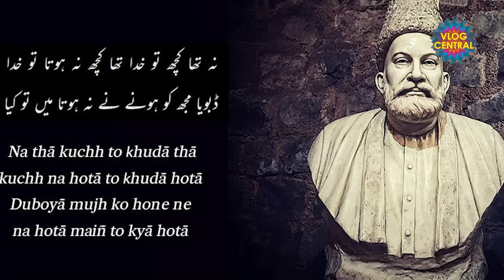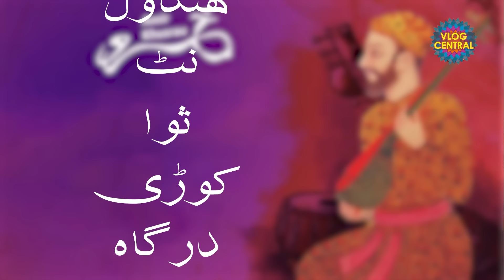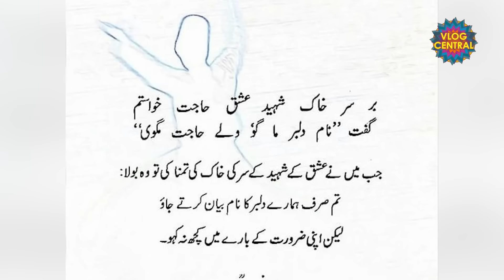Father of Urdu Literature: Amir Khusrau Kaun Thy? - Podcast with Nasir Baig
Amir Khusrau, born in 1253, was a poet, musician, and scholar who played a pivotal role in the cultural synthesis of India. His works, predominantly in Persian, Hindi, and later Urdu, reflect the diverse influences of his time, merging elements from various traditions into a unique artistic expression.

In today’s video, we dive into the enchanting world of Amir Khusrau, a towering figure in the rich tapestry of Indian literature and music. Known as the "father of Urdu literature" and the "father of Qawwali," Khusrau's contributions transcend time and continue to inspire generations.

Literary Contributions:
Khusrau is best known for his poetry, which includes the famous "Ghazals" and "Ragas." His verses often explore themes of love, nature, and spirituality. For example, his poem "Chhap Tilak" beautifully encapsulates the essence of devotion and longing.

Innovator of Musical Forms:
As a musician, Khusrau is credited with creating several musical forms, including the "Qawwali," a devotional music genre that remains popular today. His innovative spirit led to the fusion of Persian and Indian musical traditions, giving birth to the "Khayal" style of singing.

Cultural Ambassador:
Khusrau's works served as a bridge between different cultures and languages. He was a key figure in the Delhi Sultanate and used his art to promote harmony and understanding among diverse communities. His famous quote, "If there is a paradise on earth, it is this, it is this, it is this," highlights his deep love for India.

Historical Significance:
Understanding Khusrau's life also provides insights into the socio-political landscape of 13th-century India. He was not only a poet but also a chronicler of his times, capturing the essence of the era through his writings.